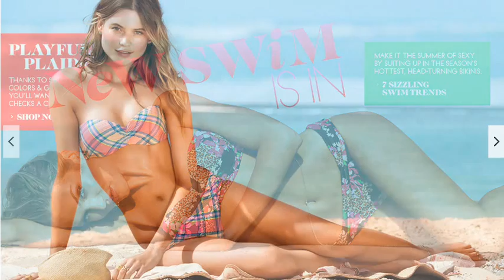VS Swim 2012: Summer Trends